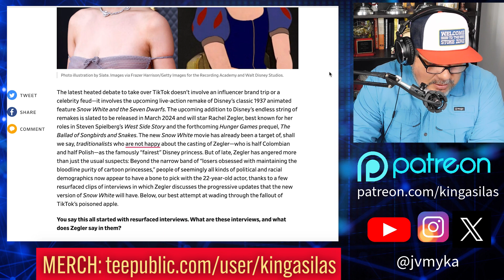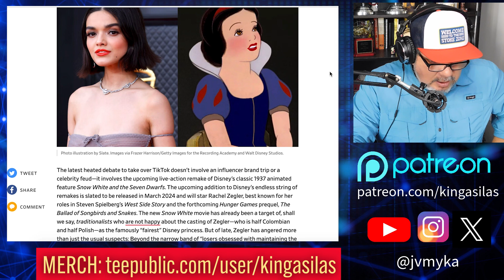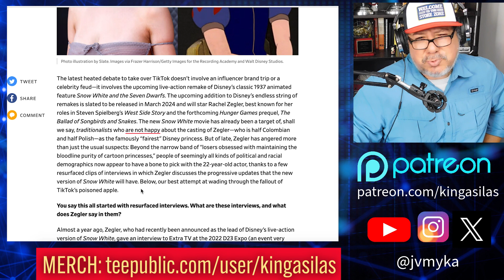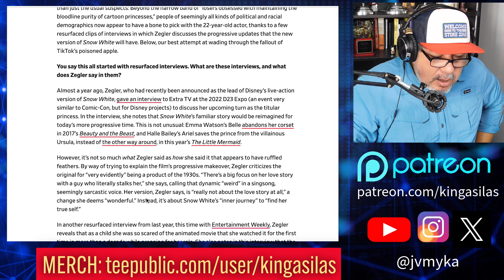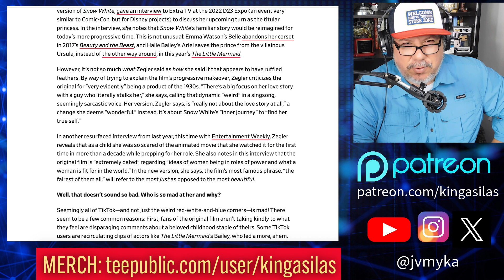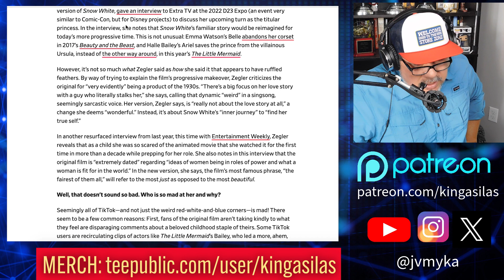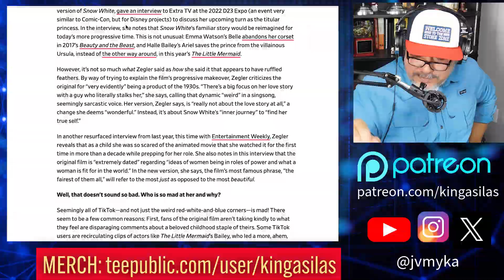WOKE DISNEY RACHEL ZEGLER RUINS SNOW WHITE **unbelievable DESTRUCTION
Some commentary on the vile, smug Rachel Zegler and her scorch earth approach that is making Disney PANIC and do DAMAGE CONTROL. Shout out to MELONIE MAC GO BOOM (I clipped a piece of your video). Check out this dumpster fire of a story.